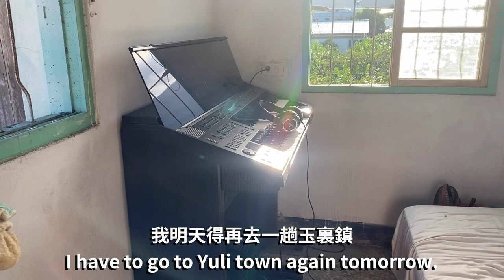(VLOG)天氣很熱去玉里鎮買電子琴學鋼琴，找到兩個在炎炎夏日消暑玩水的洗衣亭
找朋友一起去買電子琴，琴是順利買回家了，結果鋼琴凳子和音箱蓋子忘記拿。不過在玉里鎮找到兩個夏日玩水的好去處，有一個洗衣亭可以抓蝦子，另一個洗衣亭可以游泳。下次可以帶小孩一起去玩水。